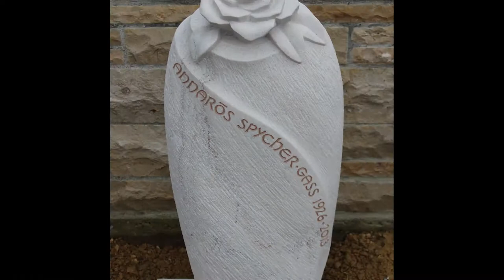Im Namen der Rose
Steinmetz bei der Arbeit, vom Quader zur Rose